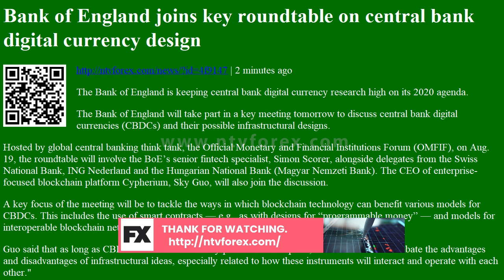Bank of England joins key roundtable on central bank digital currency design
. 2 minutes ago . The Bank of England is keeping central bank digital currency research high on its 2020 agenda. The Bank of England will take part in a key meeting tomorrow to discuss central bank digital currencies CBDCs and their possible infrastructural designs. Hosted by global central banking think tank, the Official Monetary and Financial Institutions Forum OMFIF , on Aug. 19, the roundtable will involve the BoE s senior fintech specialist, Simon Scorer, alongside delegates from the Swiss National Bank, ING Nederland and the Hungarian National Bank Magyar Nemzeti Bank . The CEO of enterprise focused blockchain platform Cypherium, Sky Guo, will also join the discussion. A key focus of the meeting will be to tackle the ways in which blockchain technology can benefit various models for CBDCs. This includes the use of smart contracts e.g., as with designs ...